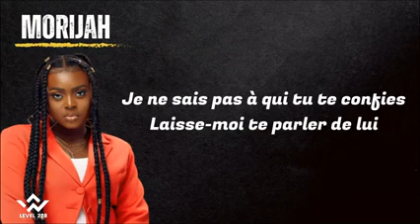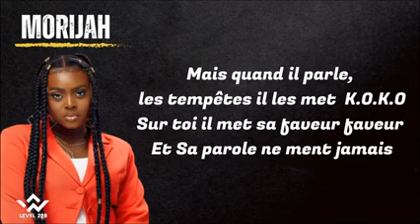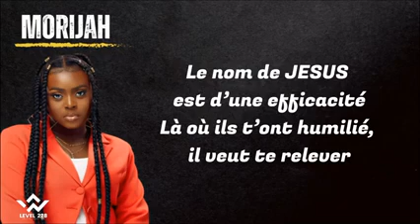Morijah-Le nom de JESUS musique chrétienne.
Je n'ai pas de droits d'auteur.